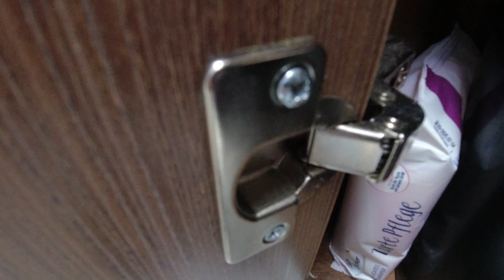Carthago mit Kombibad, Feuchteschaden an Unterschranktüren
Wir fahren einen teilintegrierten Cartago c- Tourer T 148 Baujahr 2018 mit einem Kombibad,
d.h. Dusche, Waschbecken und Toilette sind in einem Raum.
Ein Kombibad gibt es auch noch in weiteren Varianten von Carthago.

Das Problem, nach einiger Zeit beginnen die Unterkannten der Waschtisch- Unterschranktüren durch abtropfendes und dort hin spritzendes Wasser aufzuquellen.

Beim Waschen, Zähne putzen und duschen ist das ja nicht ganz zu vermeiden.

Erstmals habe ich das Problem nach knapp 2 Jahren bemerkt und über Gewährleistung 2 neue Türen bekommen. Ich war davon ausgegangen, dass die Feuchteversiegelung nicht oder unvollständig aufgebracht wurde.

Sicherheitshalber habe ich versucht, die neuen Türen an den Rändern durch aufbringen eines dünnen Klarlackstreifens abzudichten.

Das hat alles nichts gebracht, denn jetzt nach weiteren 3 Jahren habe ich das gleiche Problem.

Ich habe mir überlegt, wie ich den neuerlichen Schaden etwas redurieren kann und wie ich erreiche, dass keine Feuchtigkeit an die kritischen Stellen gelangt.

Das Ergebnis seht ihr im Video.

Hier die Folie, die ich verwendet habe:
Skymico Lackschutzfolie 7cmx10mfür Auto, Motorrad, Bike - Schutzfolie Transparent, Selbstklebend, Autofolie